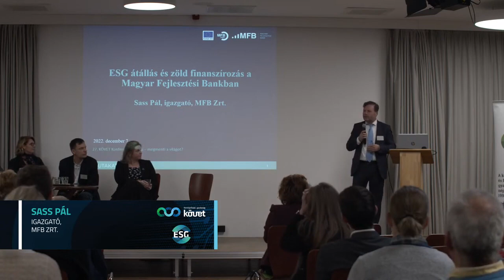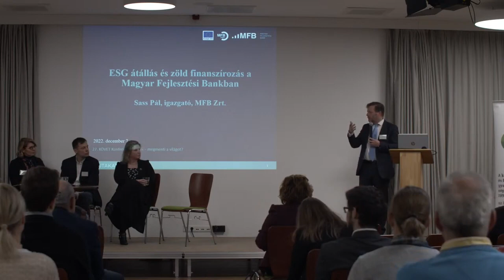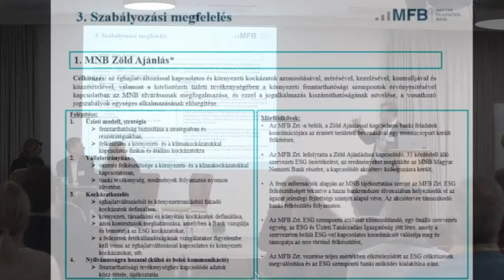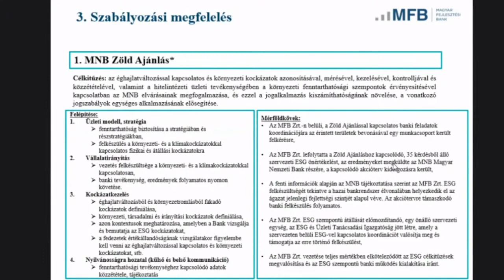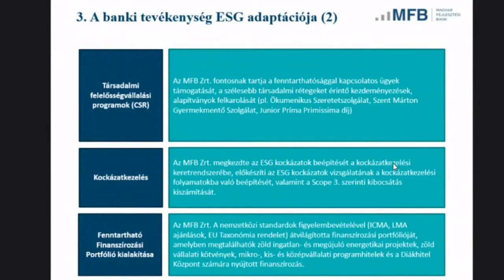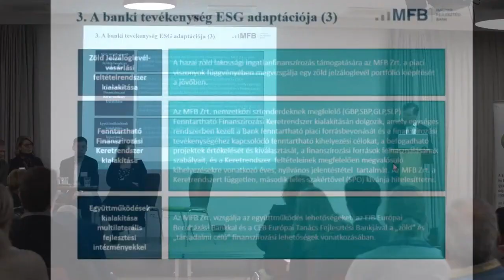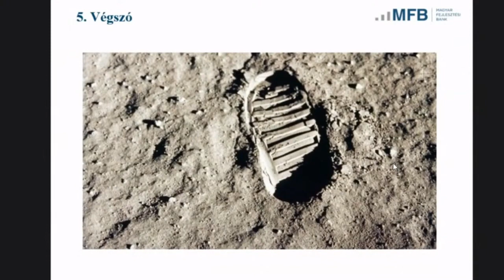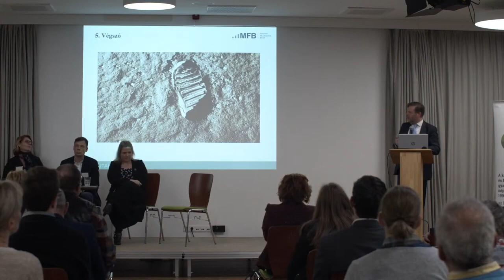Sass Pál, az MFB Zrt. igazgatója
Sass Pál hozzászólása a 27. KÖVET Konferencia második szekciójához.